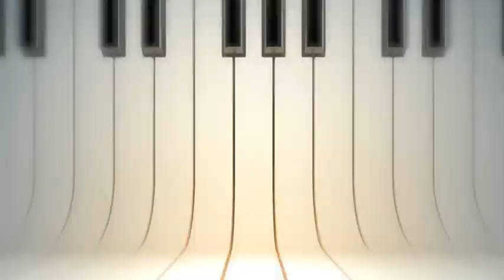Merrily We Roll Along In Rehearsal Trailer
A powerful and moving story about friendship and the price of success!

Stoke Rep 3-7 June 2014